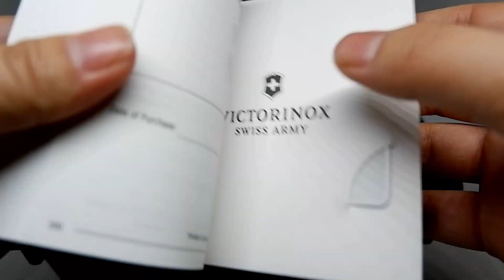VICTORINOX INOX 241726.1 PARACORD NAIMAKKA ORIGINAL UNBOXING